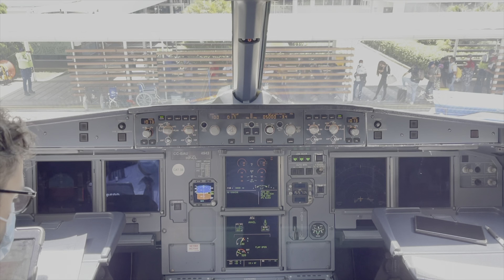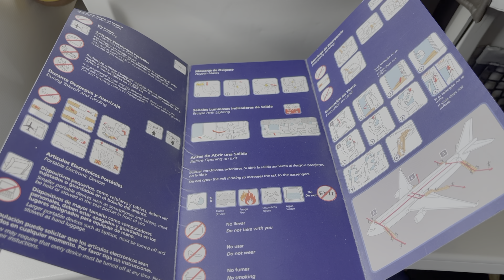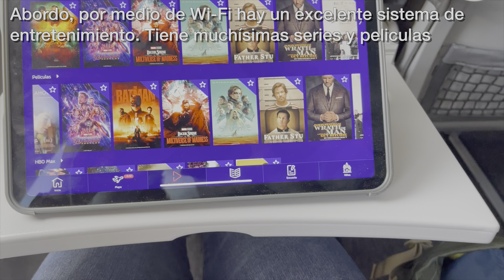Trip Report - Entre las cordilleras colombianas - LATAM Airbus A320 - Valledupar - Bogotá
El día de hoy volamos entre Valledupar y Bogotá abordo de LATAM. LATAM tiene varios servicios en la cabina del avión. Para las primeras dos filas tiene un servicio de bebidas y entregan unas papas fritas. Para el resto de las filas reparten maní y una botella de agua. Las primeras cinco filas tienen más espacio entre sillas. Esto crea dentro del avión tres tipos de servicio que se pueden escoger. En este vuelo en particular despegamos desde el aeropuerto Alfonso López Pumarejo de Valledupar, el vuelo estuvo muy tranquilo y con poca turbulencia. Aterrizamos por la pista norte del aeropuerto Eldorado.

Información del vuelo:

LATAM 4173
Airbus A320-214
Silla: 3A
Salida: Valledupar Alfonso López Pumarejo
Llegada: Bogotá Eldorado
Grabado el 30 de agosto de 2022

00:00 Introducción
00:12 Abordando
00:36 Remolque y rodaje
02:54 Despegue
04:57 Crucero
06:09 Aproximación y aterrizaje
08:02 En el aeropuerto Eldorado